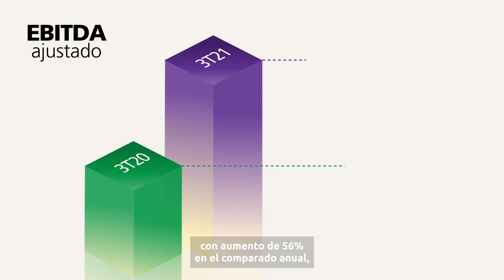Divulgación de Resultados Klabin (3TRI)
Cerramos el mejor trimestre de nuestra historia, ¡con excelentes noticias y grandes hitos! Tuvimos un crecimiento del 56% en el EBITDA ajustado, en comparación con el mismo período del año anterior, alcanzando la marca de R$ 1,928 mil millones. Además, aumentamos los ingresos netos en un 40%, alcanzando R$ 4,358 mil millones.

Entre los hitos, iniciamos la operación de la primera máquina de papel del Proyecto Puma II, la MP27, con capacidad para suministrar al mercado 450 mil toneladas anuales de Eukaliner®, el primer kraftliner del mundo fabricado 100% con fibras de eucalipto, y asumimos diez compromisos en la búsqueda de promover el respeto a las diferencias, adhiriéndonos al Foro de Empresas y Derechos LGBTI+, una iniciativa alineada con los Objetivos Klabin para el Desarrollo Sostenible (KODS). Para obtener más información sobre nuestros resultados del 3T21, vea el video y consulte el balance completo en el sitio web